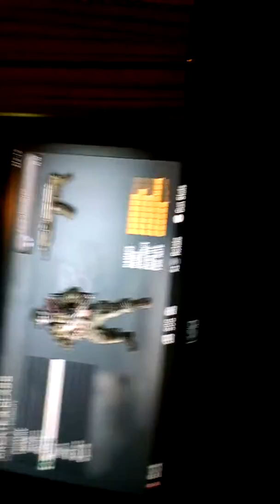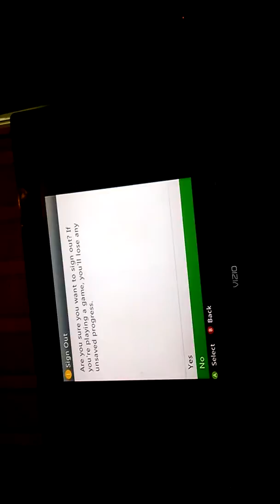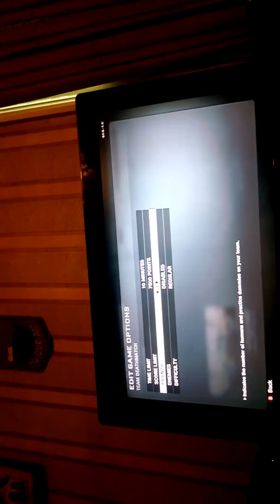Robbie plays Call of Duty Black Ops 2